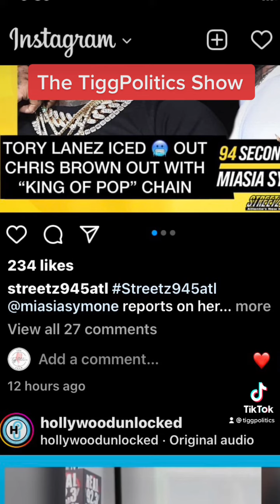Tory Lanez gets Chris Brown a iced out King of Pop chain.